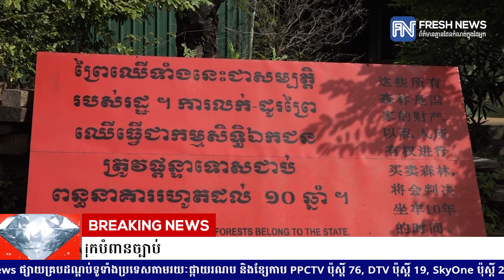មន្ត្រីជាន់ខ្ពស់ក្រសួងបរិស្ថាន៖ របាយការណ៍របស់អង្គការលើកលែងទោសអន្តរជាតិជារបាយការណ៍រិះគន់...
មន្ត្រីជាន់ខ្ពស់ក្រសួងបរិស្ថាន៖ របាយការណ៍របស់អង្គការលើកលែងទោសអន្តរជាតិជារបាយការណ៍រិះគន់ ដើម្បីបំផ្លាញ និងបង្កប់ដោយរបៀបវារៈនយោបាយទុច្ចរិត ការពារអ្នកបំពានច្បាប់